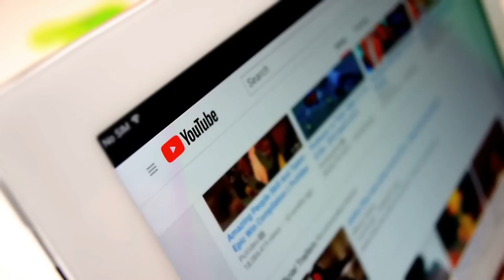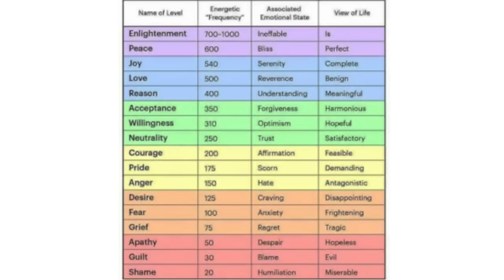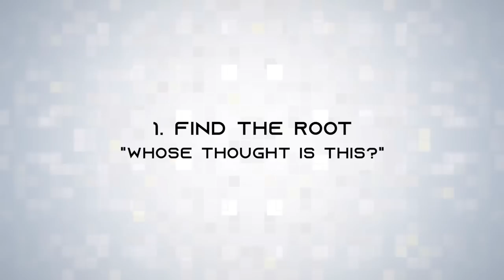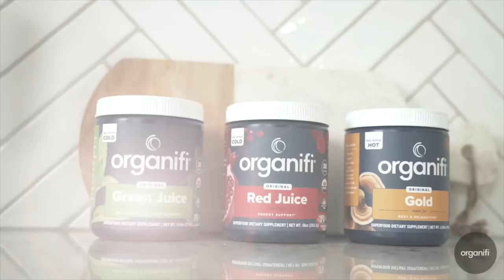I Am Perfect, I Want Nothing // Advaita Made Easy 03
In this episode of Advaita Made Easy, we are looking at the challenging topic of 'vasanas.' Mental tendencies, patterns, habits, and addictions. I give you 3 of the most important methods for handling vasanas, and I discuss the powerful, ego-dismantling mantra, "I am perfect; I want nothing."